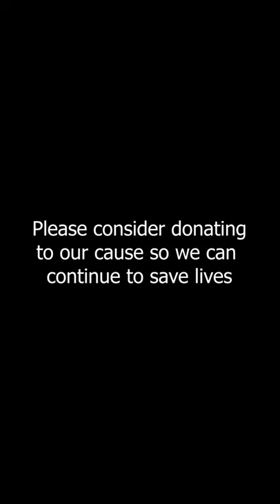Kittens Rescued from Liqour Store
We started out yesterday evening with what we thought was some simple TNR at a local liquor store until... one of the adult cats we caught appeared to be a nursing mom. We knew to be on the lookout for kittens and started asking around. The liquor store owner pointed us in the direction of the property next door and we were granted access.

We ended up finding two adorable little nuggets that put up quite the fight to be rescued. Not only were we fighting the light, but we were jumping fences, and digging through debri. This rescue took nearly TWO hours. It was very exciting and stressful at the same time. Luckily we were able to get them both 🤗
We named them Bombay and Fireball.

We captured a total of 4 cats from this colony for TNR today. They are currently at the vet.

We want to give a special thanks to our fosters @felinefosterdaddy and @colton_trio for coming out and getting dirty with us with this rescue!

Please consider donating to our cause so that we can continue to rescue the most at risk cats and kittens in San Bernardino. Link in @catsofsanbernardino